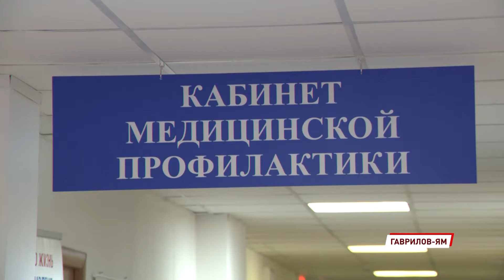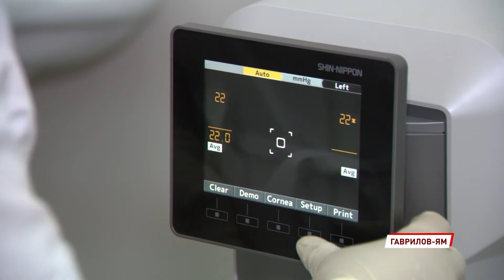В Гаврилов-Яме можно пройти диспансеризацию в одном кабинете